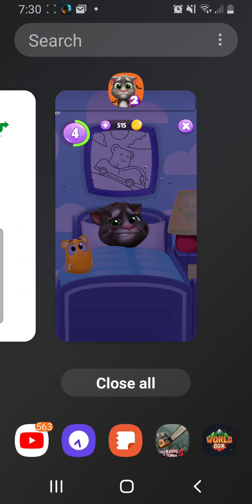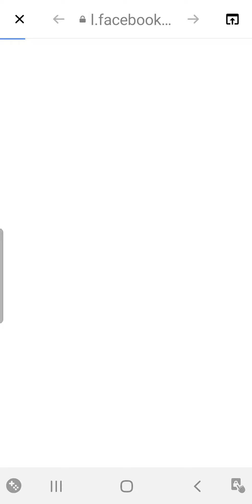basketball with Tom